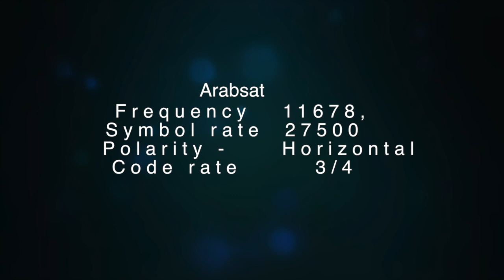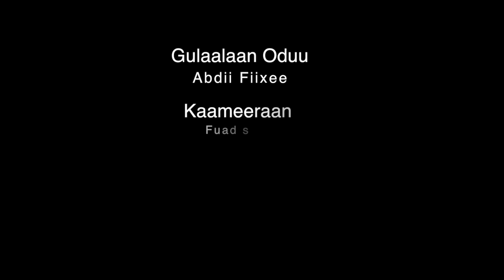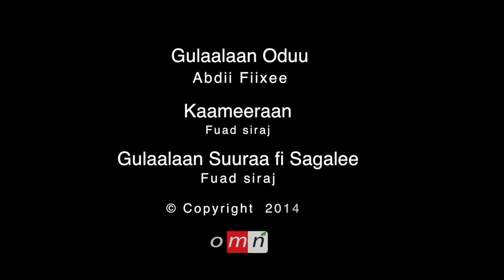OMN: Weekly Amharic Program, Aug 09, 2014